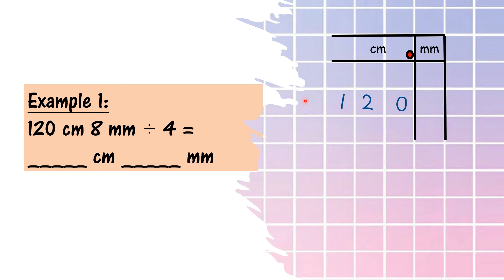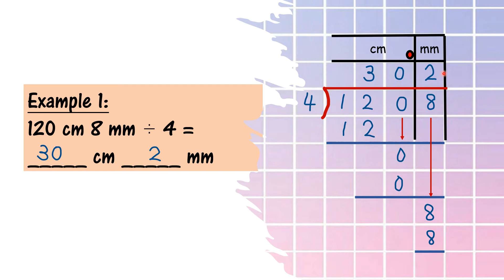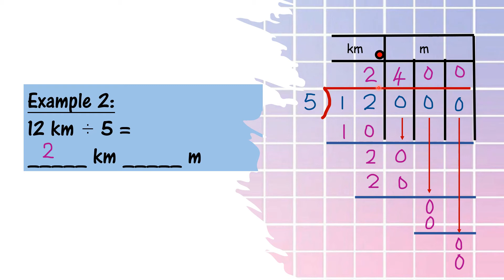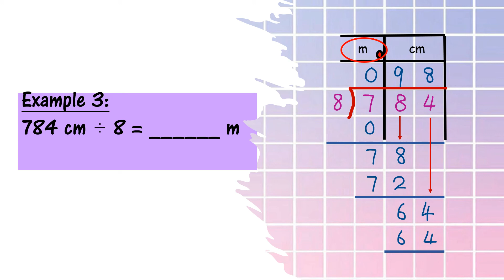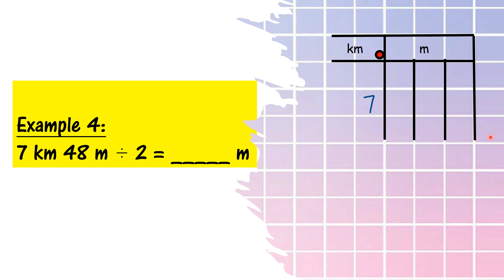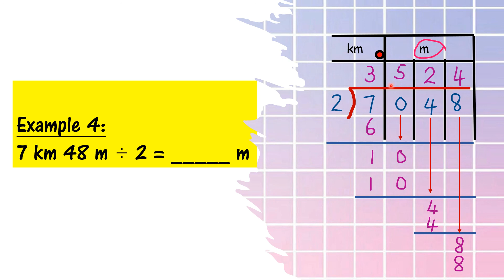Mathematics Year 4 - Division of length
Divide units of length using One-one Box, One-two Box and One-three Box